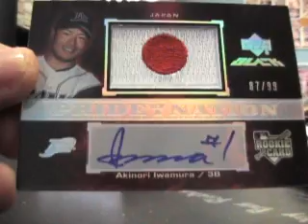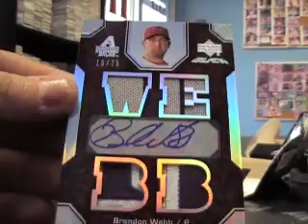Julio's 2007 UD Black Baseball 2 Box Break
Hey Julio,

Thanks again buddy, Chris J.